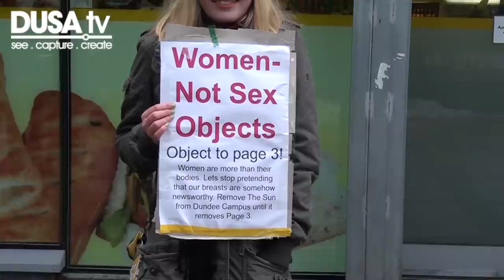DUSAtv News 20th February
Campus News

  Entertainment News
- Bright Club in Braes
- Psycho on at DCA

Science and Health News
- Dundee Uni professor in top influential 100
- New drug discovery centre created at Dundee University

Society News

- Bad Taste Party
- "The Show"

 Sports Union News
- Dundee University rugby team top of the league
- Dodgeball!

-Have I got a bit more DUSAtv News For You